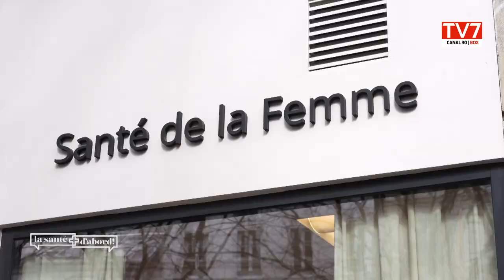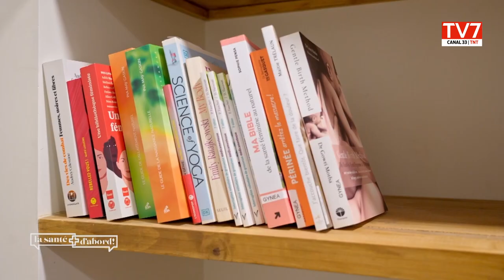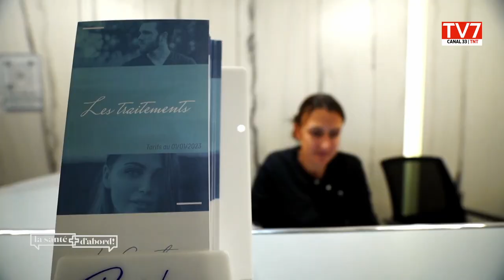La santé d'abord | Bien vivre sa Ménopause